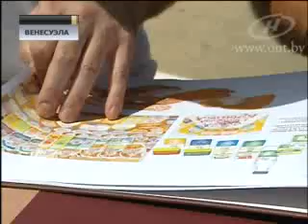Лукашенко: «Интервью в трусах я еще не давал»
Шокирующие кадры показали вчера белорусские телеканалы  Лукашенко в трусах  на пустынном пляже дает интервью.